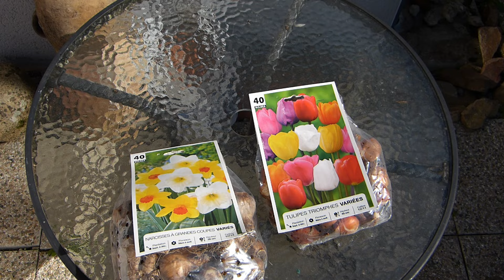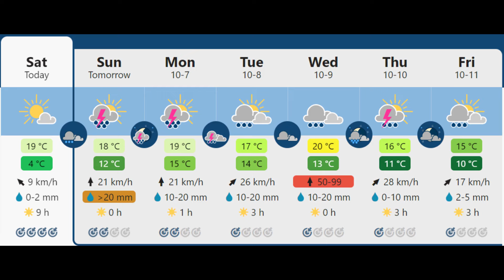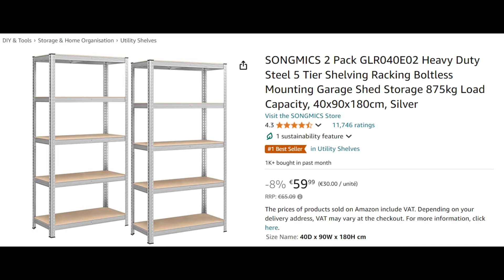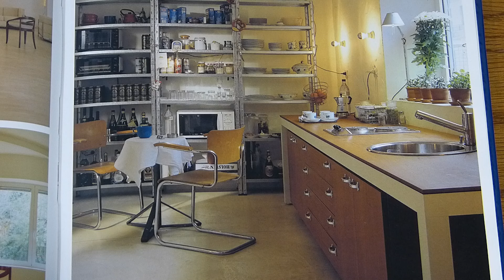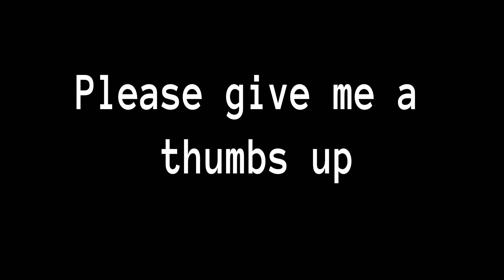The end of another amazing week in France - vlog Episode 693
This week was full of surprises.

If you would like to help me with this project,